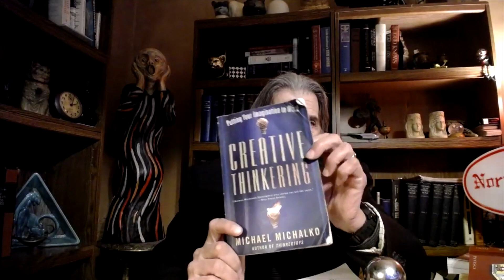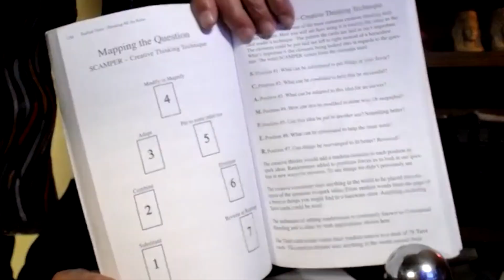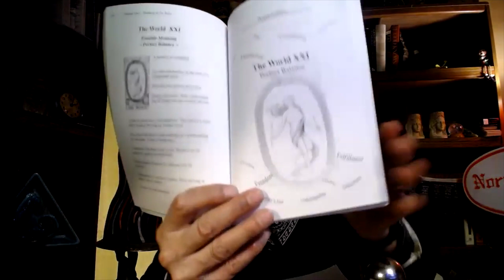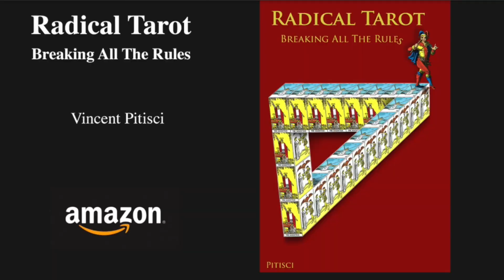Power of Creative Thinking behind the Tarot reading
Creative Thinking technique known as Conceptual Blending is used in your Tarot readings every time. Link to Michael Michalko